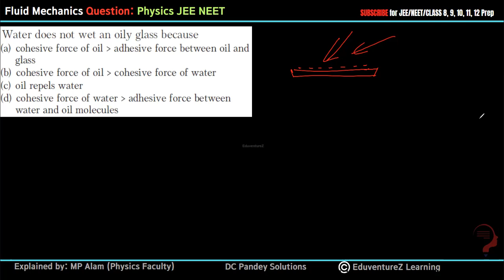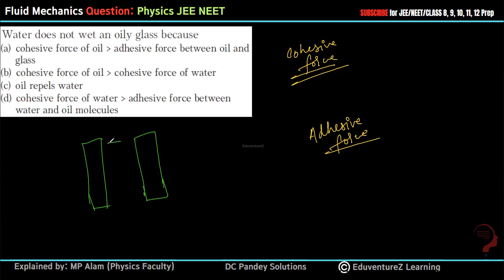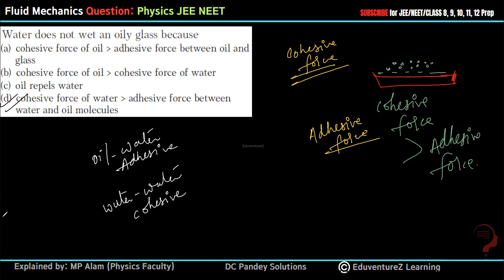Water does not wet an oily glass because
🌊 Dive Deeper into Fluid Mechanics - Class 11 Physics Series! 🚰

Welcome back to another exciting installment of our Class 11 Physics series, where we unravel the mysteries of Fluid Mechanics! If you've ever wondered how liquids and gases behave, or why things float or sink, you're in the right place. Join us on this educational journey as we break down complex concepts into easy-to-understand lessons.

🔬 Lesson Highlights:

1. Introduction to Fluid Mechanics:

Discover the basics - what defines a fluid and the fundamental differences between liquids and gases.
Explore the properties of fluids - viscosity, density, and how they impact the behavior of fluids.
2. Fluid Statics - The Calm Before the Storm:

Immerse yourself in the world of fluids at rest. Understand how pressure acts within a fluid and the concept of hydrostatic pressure.
Solve problems involving fluid statics, with practical examples to solidify your understanding.
3. Fluid Dynamics - Riding the Wave of Knowledge:

Journey into the dynamic side of fluids, exploring fluid flow, streamlines, and the principles behind Bernoulli's Equation.
Uncover the continuity equation and its application in analyzing fluid motion.
4. Laws that Govern Fluids:

Explore Pascal's Law and Archimedes' Principle, fundamental laws that govern fluid mechanics.
Understand the buoyant force and how it relates to objects submerged in fluids.
5. Real-world Applications - Bringing Theory to Life:

Witness the application of fluid mechanics in everyday life and engineering marvels.
From the aerodynamics of aircraft to the plumbing in your home - see how these principles shape the world around us.
🎯 Why Watch?

Perfect for Class 11 students and anyone curious about the wonders of physics.
Engaging animations, clear